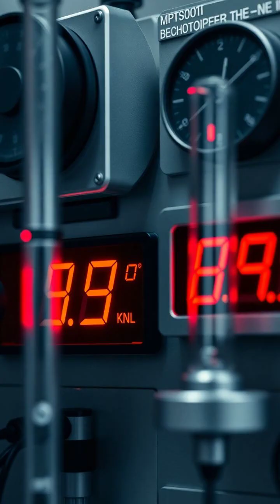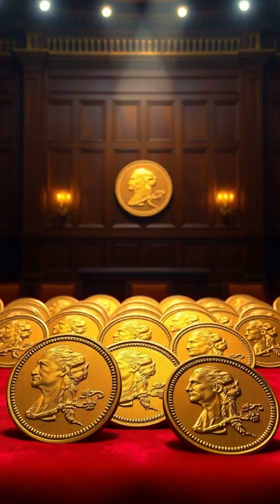The Accidental Discovery That Changed Astronomy 🌌🔍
In 1964, scientists Arno Penzias and Robert Wilson stumbled upon a mysterious background noise while testing a microwave antenna. What started as a puzzling interference led to one of the most significant discoveries in astronomy: the cosmic microwave background radiation, proof of the Big Bang! 😲✨ Join us as we explore how this accidental find transformed our understanding of the universe and earned the Nobel Prize in Physics.